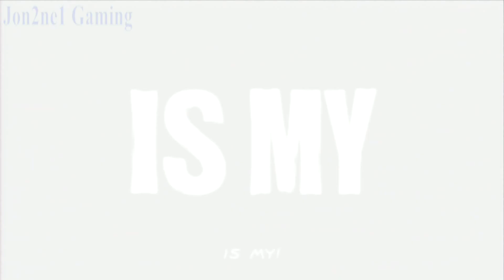Dead Or Alive 2: Hardcore (PS2) Gen Fu's Story And Ending HD 1080p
► Dead or Alive 2: Hardcore is the second main installment (3rd overall) in the Dead or Alive fighting series. The story involved a narrative continuation of the first game, taking place shortly after the events of Dead or Alive. Gen Fu, a master of xinyi liuhe quan who despite vowing to never unleash the destructive power of his techniques (especially his legendary attack "Go Ken"), enters the second tournament in desperate need of winning the prize money. Gen Fu must win the money so that he can fund medical research to find the cure for his sick granddaughter's rare disease.

► Welcome To Jon2ne1 Gaming! As the name suggests, My name is Jon and this channel is ALL about gaming. Here you will find videos of multiple games that are of HIGH QUAILTY. I upload multiple videos per day. I don't do walkthroughs or playthroughs, I just upload video game clips that stick out to me and are iconic. Such as scenes from a video game or boss battles from a video game for example. ALL my videos are commentary free. I mostly play old school games but soon will be doing new game releases.

Comment, Like, And Sub... - Enjoy Dead Or Alive 2: Hardcore (PS2) Gen Fu's Story And Ending HD 1080p - Dead Or Alive 2: Hardcore (PS2)

Dead Or Alive 2: Hardcore (PS2) Gen Fu's Story And Ending HD 1080p - Dead Or Alive 2: Hardcore (PS2)